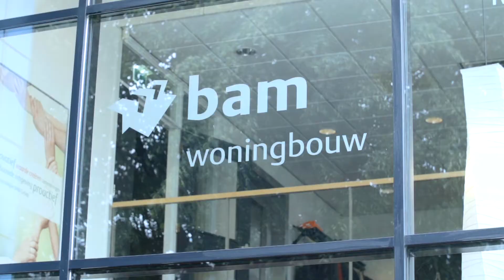Verduurzaming woningen ASR Dutch Core Residential Fund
a.s.r. vastgoed vermogensbeheer werkt aan de verduurzaming van de woningportefeuille van het ASR Dutch Core Residential Fund. In dit filmpje de verduurzaming (van energielabel F naar A) van 46 woningen in de wijk Couwenhoven in Zeist in samenwerking met BAM Woningbouw.